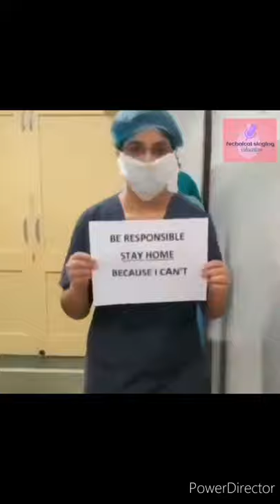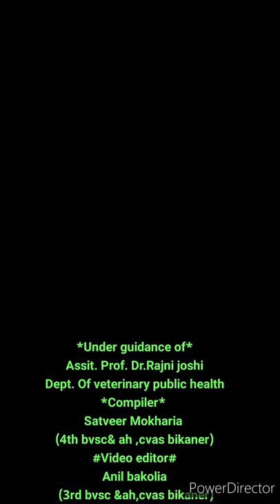RAJUVAS students activity during lockdown HD 720p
INSPIRING AND BEAUTIFUL VIDEO